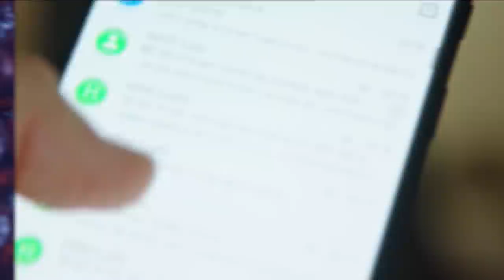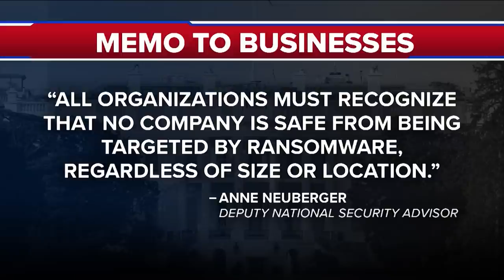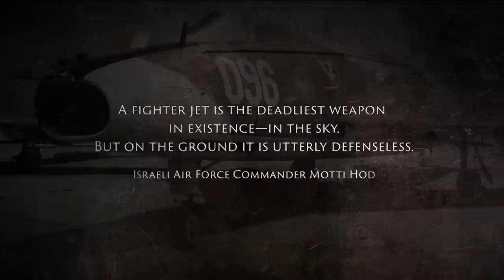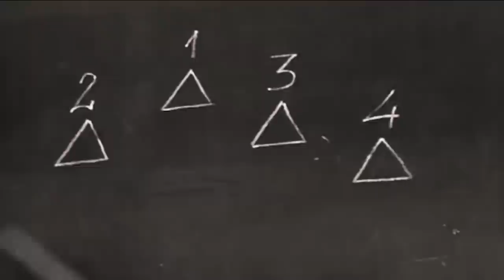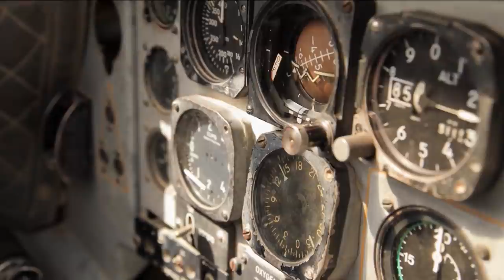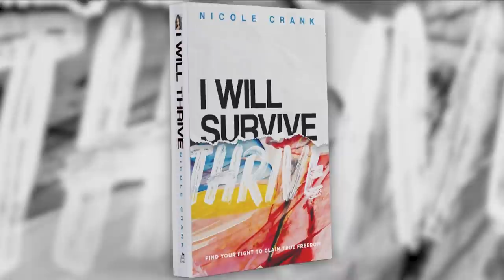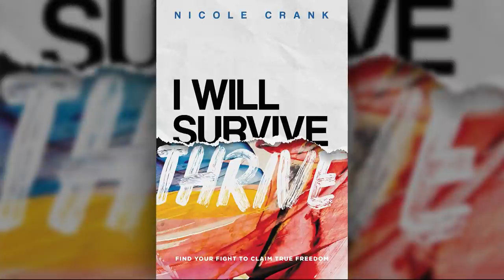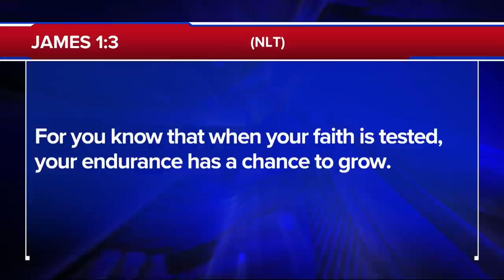The 700 Club - June 4, 2021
Go inside the sneak attack that kicked off the Six-Day War and the strike that saved a nation. IDF pilots remember Operation Focus and the most successful air campaign in military history on today’s 700 Club.

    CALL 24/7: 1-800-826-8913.